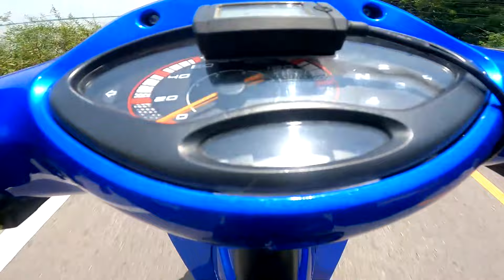รถร่องของจริง ต้องแบบนี้ แหกทั้งทาง 300 ยังไม่ไหว (คนขับร้อง) l ขับรถสไตล์สจ.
เนื้อเรื่อง : ก็แบบว่าไม่ได้แอ๊กอะคับ 57 รับแบกแหกทุกเกียร์ ก็มาอะคับ เนื้อหานี้สร้างมาเพื่อความบรรเทิงเท่านั้น เด็กที่ต่ำกว่า18 ควรได้รับคำแนะนำ หากโตแล้ว ดูได้